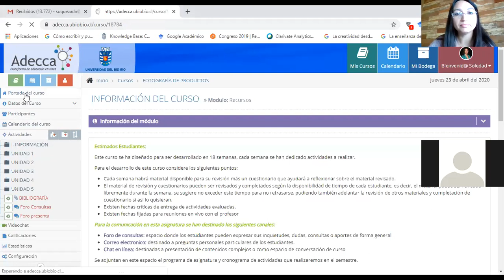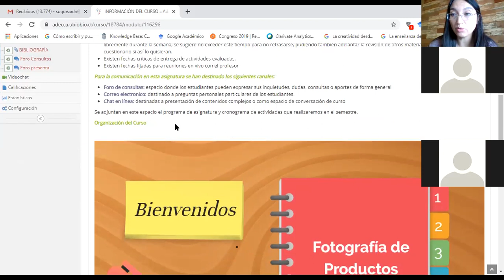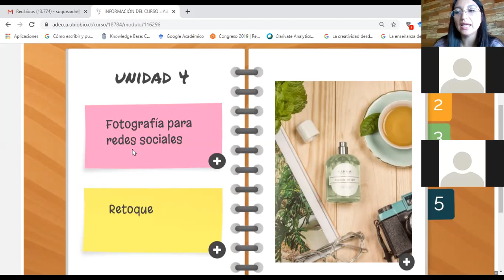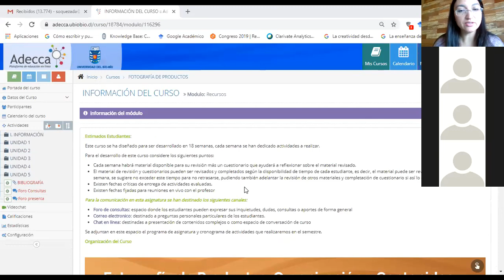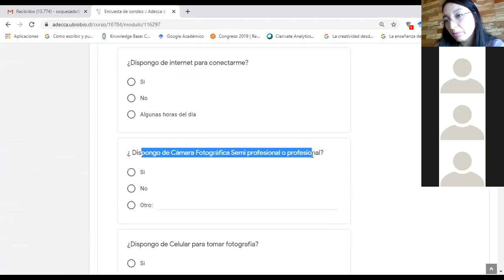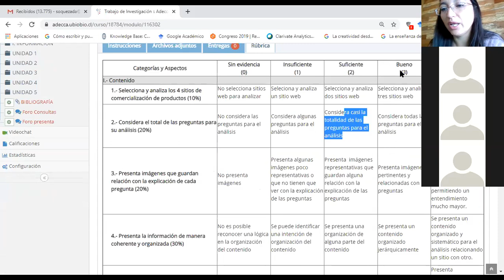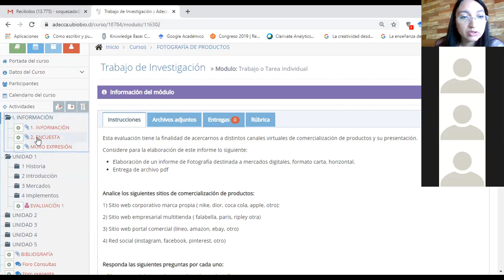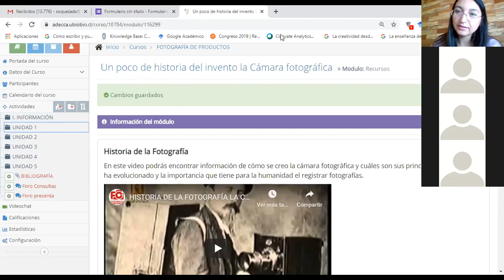Clase 1 "Fotografía de Productos"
En esta clase tratamos temas de organización de asignatura, como actividades, trabajos, fechas de entrega y funcionamiento general de la asignatura.